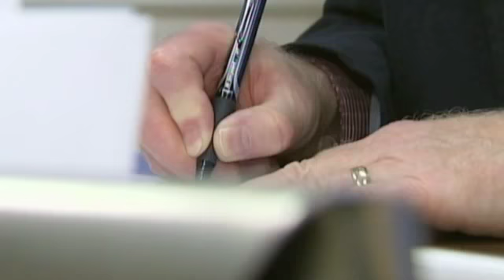Massereene Shooting: UTV & ITV News Coverage (08/03/09) - Part 1 of 2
UTV News and ITV News coverage of the shooting of two soldiers at Massereene Army Barracks in Antrim on Saturday 7th March 2009. These programmes were recorded on the evening of Sunday 8th March 2009. UTV News ran with an extended programme presented by Paul Clark with political editor Ken Reid live from the scene in Antrim. Part 1 of 2.